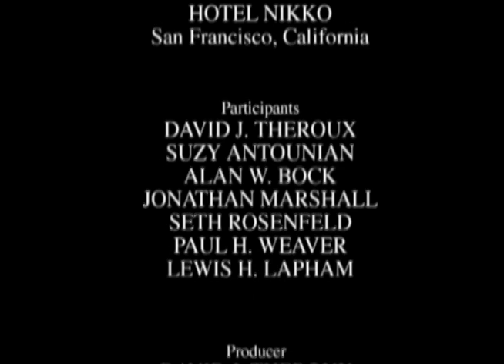The U.S. War on Terrorism: Myths and Realities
"Nothing will be the same after September 11." This is the view offered since the announcement of the war on terrorism, a "permanent war" declared with an ill-defined objective and unclear enemies. At this upcoming Independent Policy Forum and based on his new book, Theater of War, Lewis H. Lapham will instead discuss with intelligence and wit why the recent behavior of the U.S. government is consistent with that of past administrations. Politicians have long fostered pork, corporate welfare, government surveillance, and global interventionism that have created a more dangerous world. Now, we face the prospects of a major war in Iraq combined with the Orwellian USA PATRIOT Act, TIPS domestic spying program, Department of Homeland Security, incarcerations without charge or trial, militarized domestic law enforcement and airport security, and national ID cards.

Until recently, hearing skeptics of the "permanent war" has largely been a rarity. For example, as Lapham points out: "Ted Koppel struck the preferred note of caution on November 2 when introducing the Nightline audience to critics of the American bombing of Afghanistan: 'Some of you, many of you, are not going to like what you hear tonight. You don't have to listen.'" Unpopular, informed opinions seldom appear on the network news, and since the destruction of the World Trade Center, dissenting voices have been few and far between. However, Lewis Lapham is a major exception, questioning the motive, feasibility and morality, as well as the imperial pretension, of an infinite and dangerous, U.S. global-war crusade.

This special program with Lewis Lapham and a distinguished panel of journalists, Alan W. Bock, Jonathan Marshall, Seth Rosenfeld, and Paul H. Weaver, discusses the "U.S. War on Terrorism: Myths and Realities."